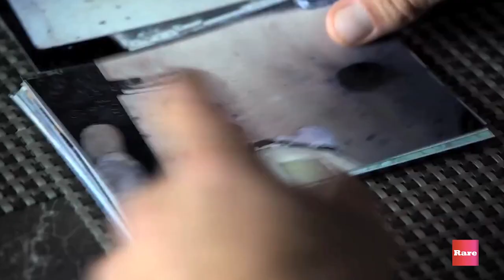BT Urruela | Rare Under 40 Awards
This Purple Heart veteran has reinvented himself in a way that has people looking twice | Read more ⇒

What are the Rare Under 40 Awards?
Rare's Under 40 Awards celebrate individuals between the ages of 18 and 39 who inspire others through their convictions. Recipients of the Under 40 Award represent a cross-section of America's passions and accomplishments, while spanning professions, interests, degrees, geographies and nationalities.

Brian Taylor "BT" Urruela | Rare Under 40 Awards